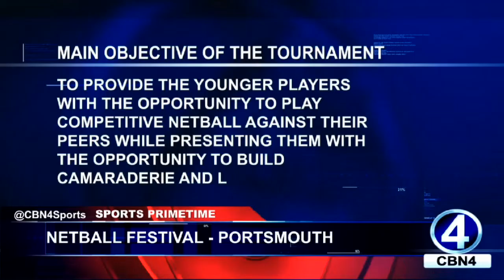NETBALL FESTIVAL PORTSMOUTH